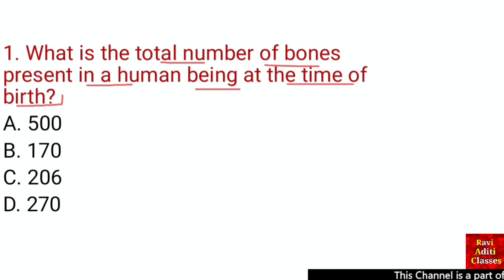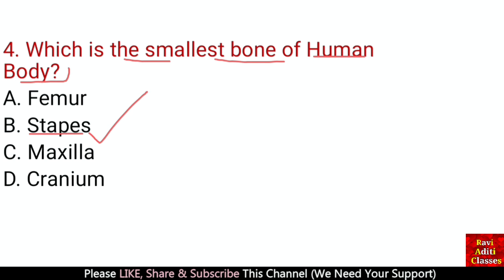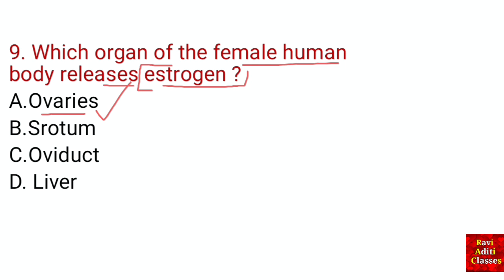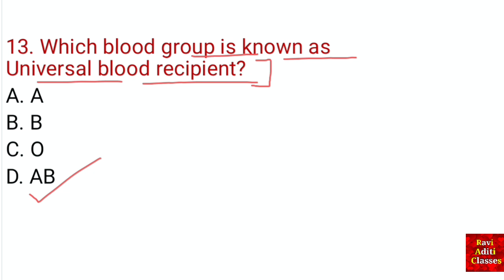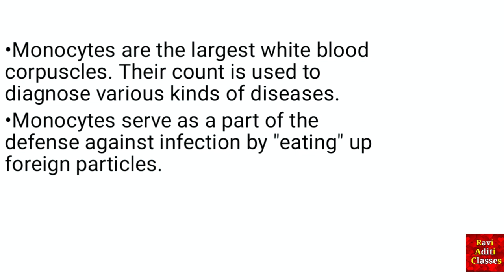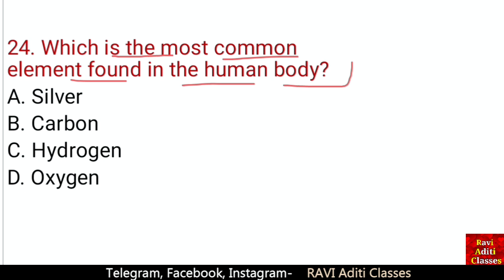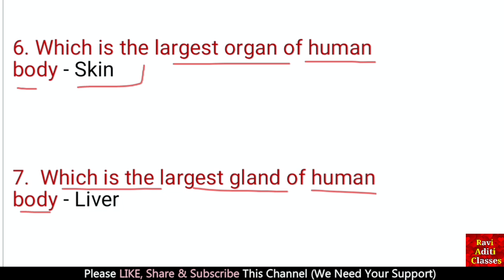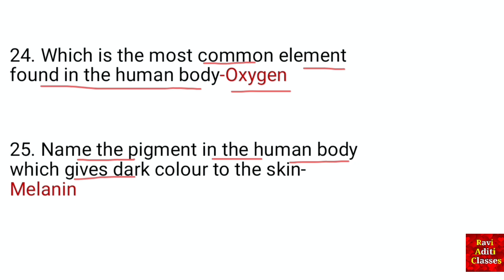Facts of Human Body | Human Body related important questions | General Science | GkTricks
Facts of Human Body | insaan ke shareer ke kuch rochak tathya